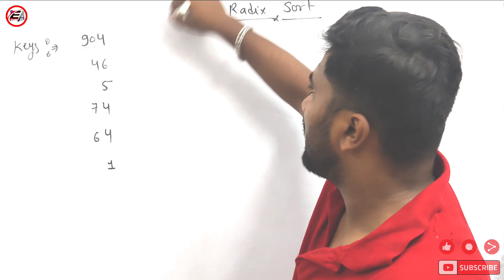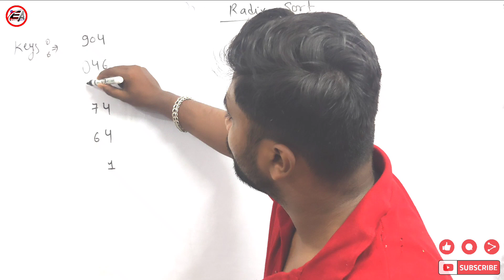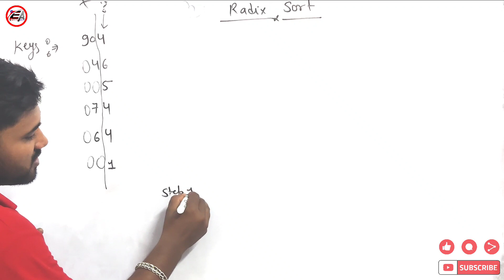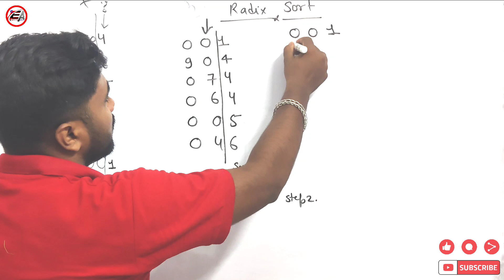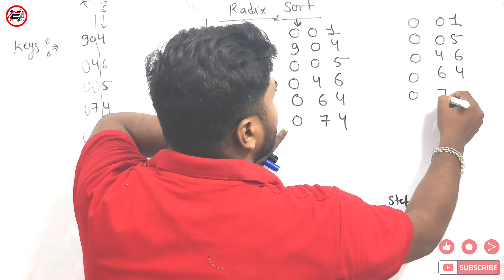[Hindi] Radix Sort | Radix Sorting in C language